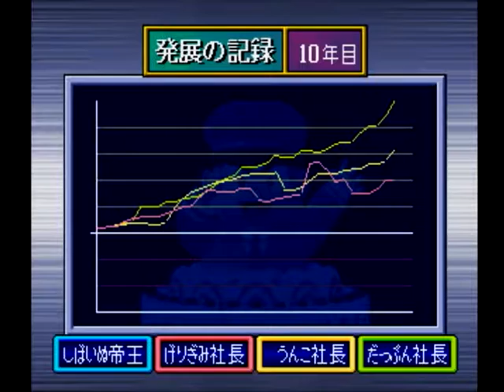桃太郎電鉄7 #6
今回は1度もゴールできず。